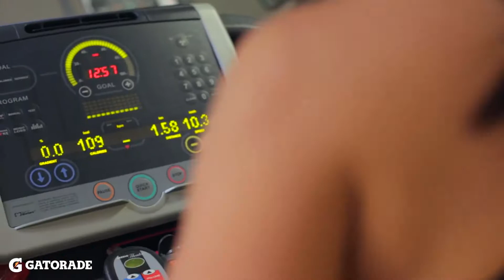Run Jaymie Run Episode 3: Fueled By G